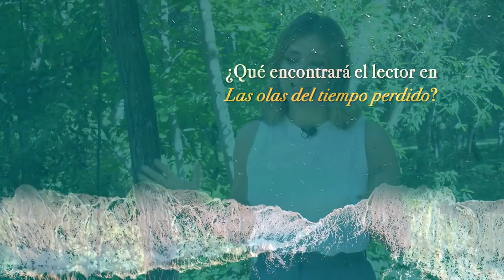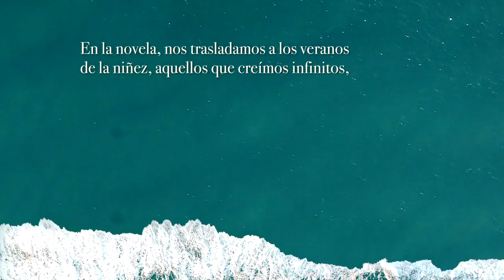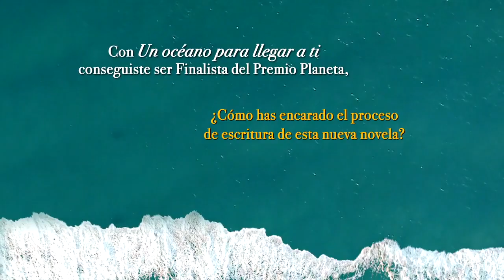Crea Lectura - “Las olas del tiempo perdido” Sandra Barneda | Editorial Planeta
Con motivo del lanzamiento del libro “Las olas del tiempo perdido” Crea Lectura entrevista a Sandra Barneda, que nos detalla algunos aspectos de su libro.